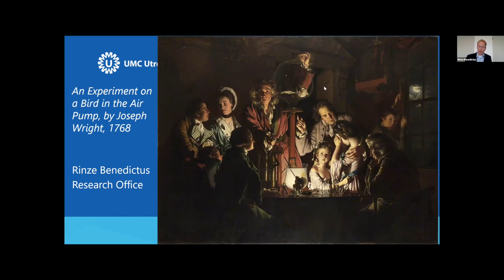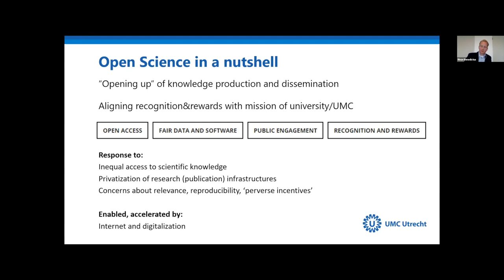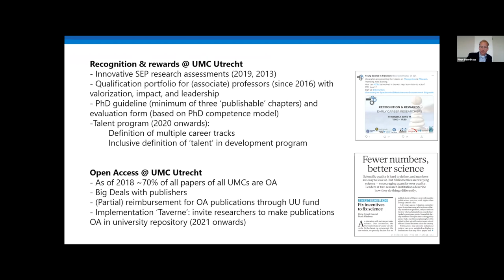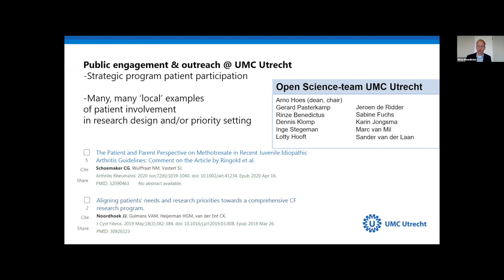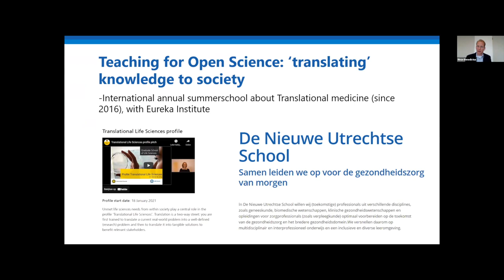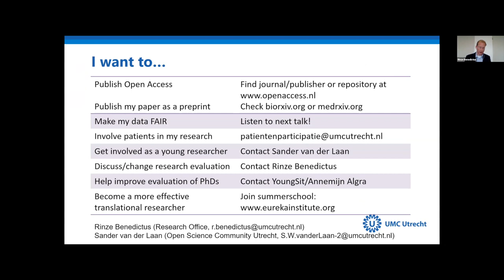Intellectual property and Open Science - Rinze Benedictus & Mirko Lukács,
Can the protection of ideas and products, through patenting, co-exist with open science? In this debate Rinze Benedictus (staff advisor to the UMCU board of directors) and Mirko Lukács, representing the UMCU holding, take on different perspectives to inspire further thought.